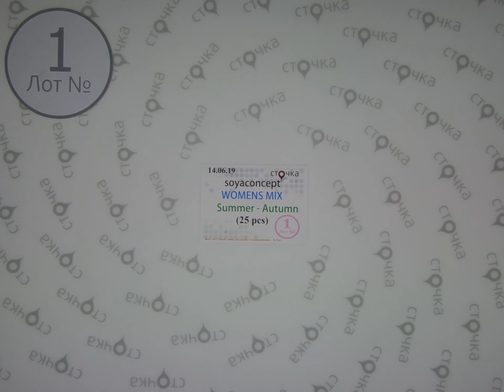SOYACONCEPT WOMENS MIX Summer Autumn 1, сток оптом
SOYACONCEPT WOMENS MIX Summer-Autumn (лот №1)
Женский микс (сток)
Страна: Дания
Кол-во в мешке,шт.: 25
Цена за ед.: 7.87 евро
Цена за мешок: 196.75 евро